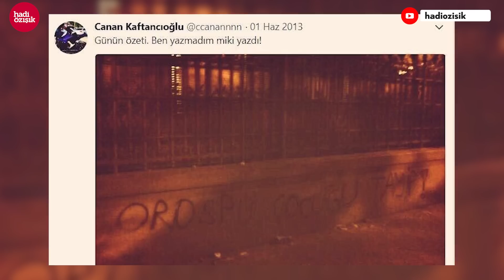CAN ATAKLI SABIKALI ÇIKTI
İnternethaber Yayın Grubu Yönetim Kurlu Başkanı Hadi Özışık, Can Ataklı'nın "Sabıka kaydını' yorumladı... Peki Can Ataklı 'Sabıkası ne' Ataklı bunları neden yapıyor?.. Hadi Özışık nedenini anlatıyor...

Merhaba arkadaşlar,
2000 yılından bu yana Türkiye'de İnternet gazeteciliği yapıyorum. İnternethaber, Gazeteoku, Cevaplatv, İnternetspor, Gazeteciler.com, Elmaelma.com ve Memurhaber sitelerinin kurucusuyum. Nethaber yazarı Süleyman Özışık ile birlikte Youtube kanalımda yayın yapıyoruz, haber, politika, siyaset, gündem, son dakika haberler, gazete yazarları ile röportajlar... sokak röportajları habere dair her şey var. İsmail Küçükkaya konuğum oldu mesela, Süleyman Soylu, Numan Kurtulmuş, Candaş Tolga Işık, Binali Yıldırım, Cem Küçük, Korkmaz Karaca... gibi bir çok gazeteci ve siyasetci konuğum oldu.

Takipte Kalın!